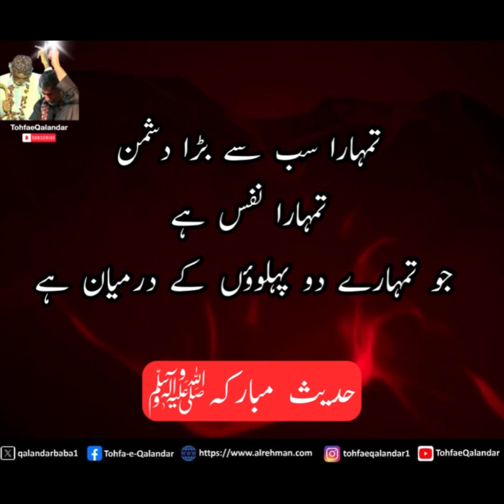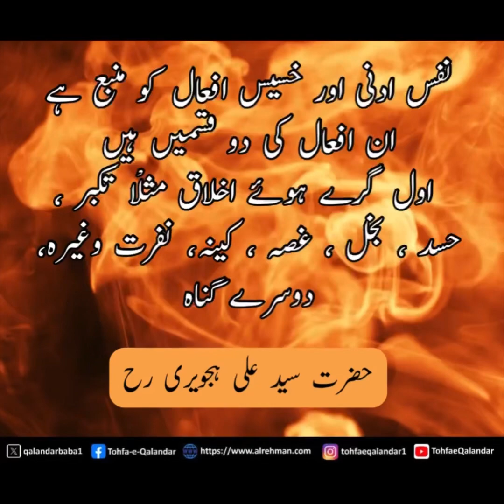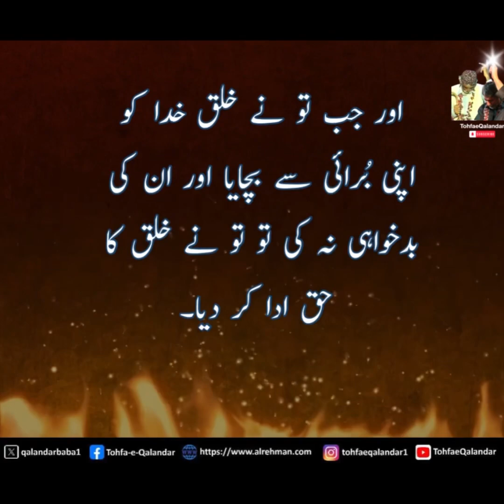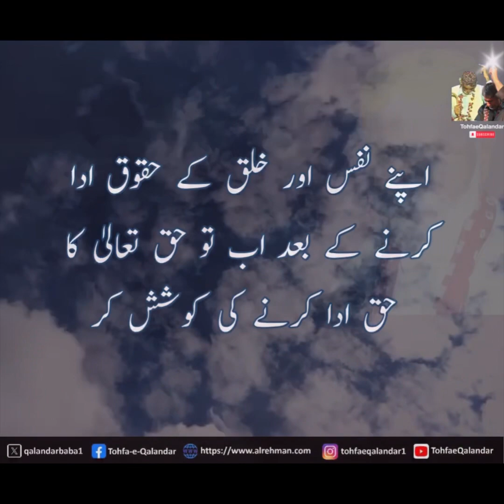Battling the NAFS; the Struggle within | Syed Baba Online Dua Trailer | نفس کی مخالفت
Join us as we explore the timeless wisdom of Syed Baba and delve deep into the complexities of battling the Nafs, the inner struggle.

The Nafs represents the internal battle we all face, the ongoing war between our desires, weaknesses, and our higher, nobler selves. This channel is a sanctuary for those who seek to understand and conquer this inner conflict, finding the path to self-mastery and spiritual enlightenment.

Through Syed Baba's enlightening teachings and spiritual guidance, we will explore the multifaceted aspects of the Nafs, its different states, and how it influences our thoughts, actions, and character. Together, we will unravel the secrets of self-discipline, resilience, and the pursuit of spiritual excellence.

Our content includes thought-provoking discussions, guided prayers, and the inspirational stories of individuals who have faced and triumphed over their inner struggles.

Embrace this opportunity for personal growth, spiritual awakening, and the mastery of your own Nafs. Join us on this transformative journey as we confront and conquer the inner struggle, making it a stepping stone to becoming the best version of ourselves.